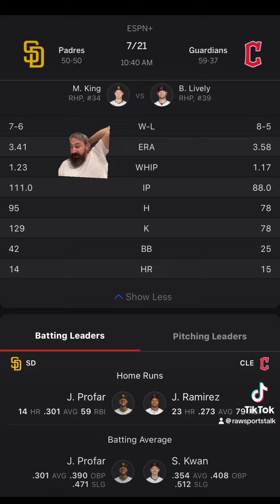Cleveland Guardians VS San Diego Padres Free MLB Sports Betting Info 7/21/24